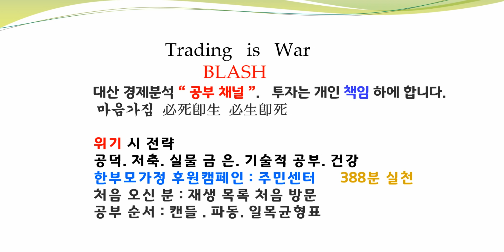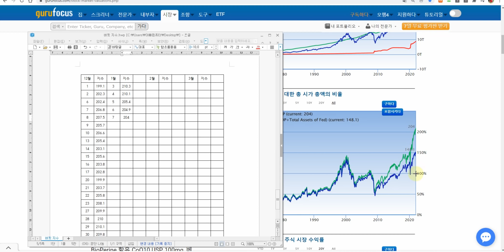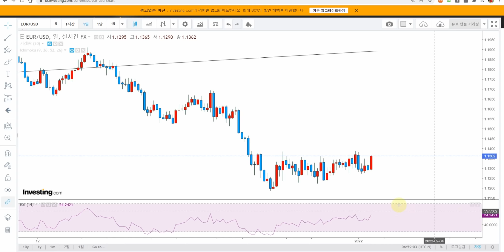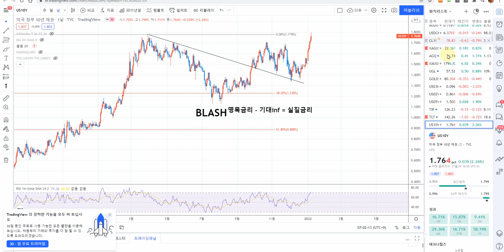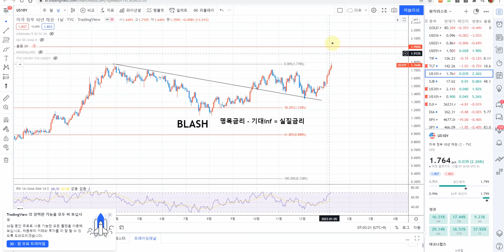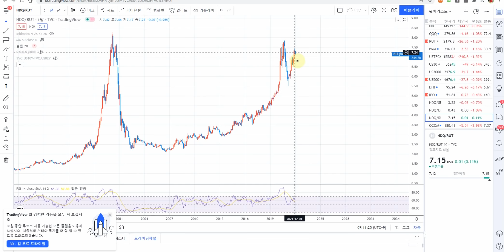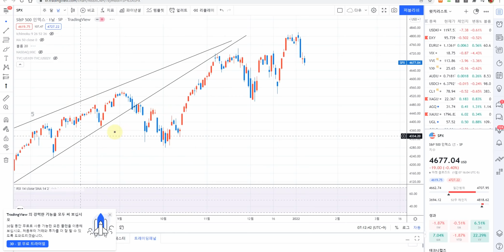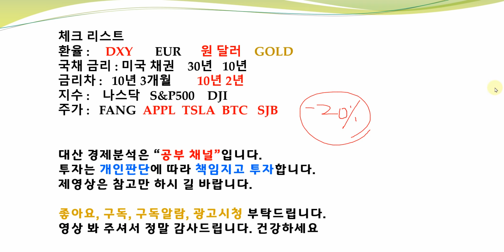버블 지표 하락중